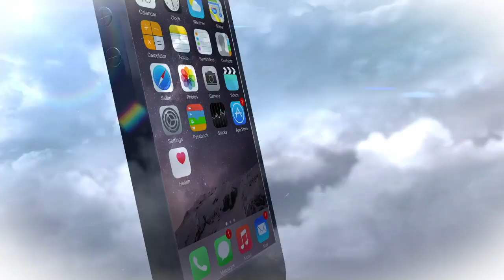Oraciòn a la Virgen de la dulce espera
Esta Oración se recomienda a las Mujeres y Hombres que desean tener hijos, o para tener un buen parto
Repita esta oraciòn a la Virgen de la dulce espera durante 3 días consecutivos Y rece con mucha, mucha fe.

La fe mueve montañas
Ella puede obrar en ti.
Pidele de Corazon.